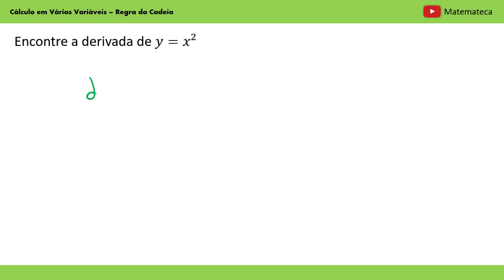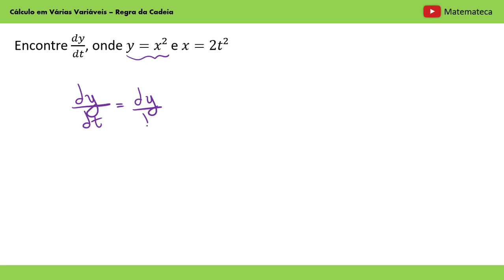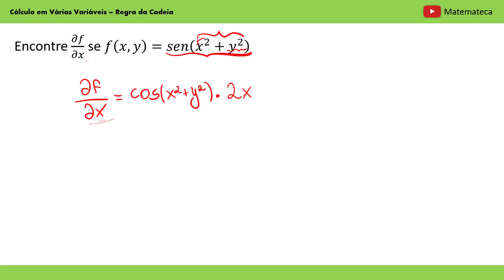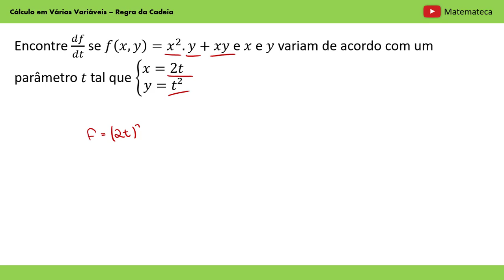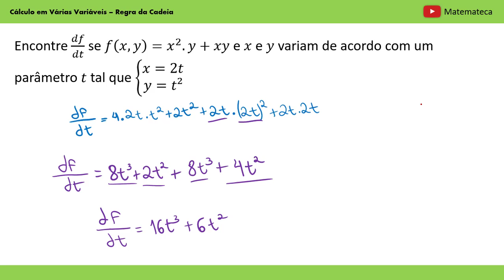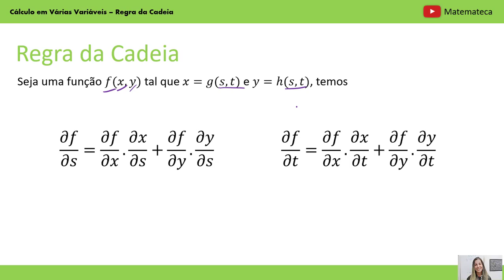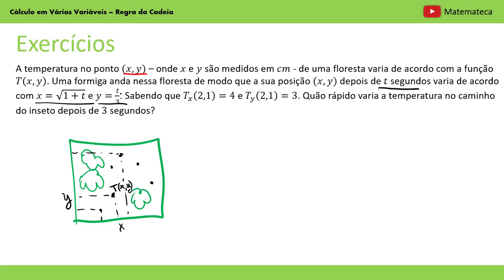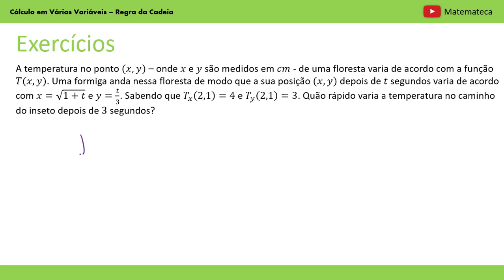A Regra da Cadeia para Funções de Várias Variáveis: Exercícios Resolvidos | Cálculo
Como usar a regra da cadeia em funções de várias variáveis?
Faça parte do Clube Matemateca e tenha benefícios exclusivos

Como calcular a derivada de f(x,y) quando x e y são funções de um parâmetro t?

Nessa aula, vamos entender como aplicar a regra da cadeia para funções de várias variáveis, entendendo o passo a passo para resolver esse tipo de exercício e aplicando em exercícios super didáticos e bem exemplificados.